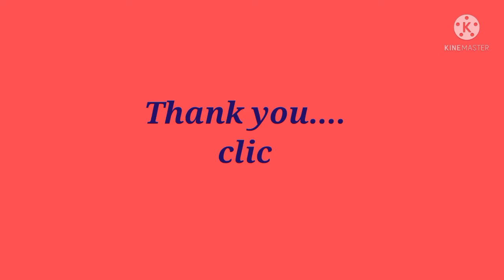Arisi Paruppu Sadam/South Indian lunch/Lunch Box Recipe/Bachelor Recipe....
Easy and tasty lunch box recipe by purple Carrot Kitchen